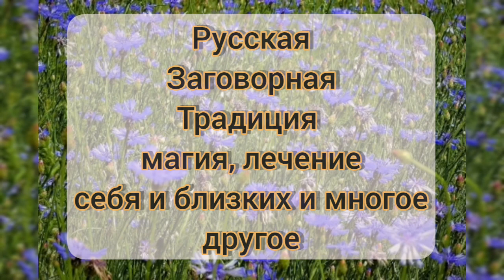Магия, исцеление, обучение, магическая работа и просмотры - мастер Hellen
Мастер Хеллен

о канале:
Медитации, магия, карта дня, привороты и ритуалы - просто. Информационно-развлекательный канал эзотерики каждому. Из первых рук - практики и ритуалы, расклады и медитации
Магические ритуалы для женщин и мужчин, для традиционных и для однополых отношений.
🦋Обрести любовь
🦋Вернуть отношения
🦋Убрать препятствия и соперников/соперниц
🦋Узнать тайны и получить ответы на важные вопросы
🦋Набраться энергии и очиститься от негатива
🦋Получить эзотерическую информацию
🦋Отдохнуть и расслабиться
На канале два автора: мастер Katja (владелец) и мастер Ольга.
Часть магических обрядов представлены в удобном для пользователей формате ПРОСТО ПОСМОТРИ: новичку не нужен алтарь, атрибутика, не нужно запоминать заговор - главное, сосредоточиться на своей ситуации и внимательно смотреть, как мастер выполняет обряд.

об авторе:
Здравствуйте, уважаемые друзья, меня зовут мастер Katja.
Я астролог-консультант, маг, рунолог, диагност и преподаватель, автор.
Стаж практики у меня более 25 лет.
@Секреты Счастья
Портал работает с 2011 года.

если Вам нравится наш канал и это видео, подписывайтесь - у нас выходит 3-5 видео в день, будьте в курсе! на канале несколько сотен ритуалов и заговоров, медитаций и практик, рааскладов и гаданий - что-то из этого точно будет интересно не только Вам, но и Вашим друзьям и знакомым. Поделитесь с ними, пожалуйста.
Мы рады Вам и благодарны за интерес к нашей работе.🌷❤